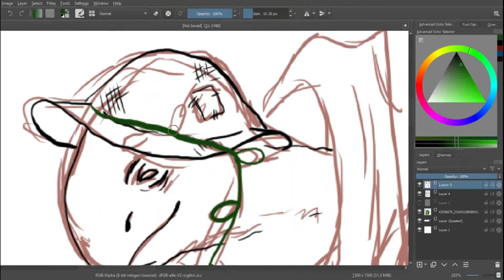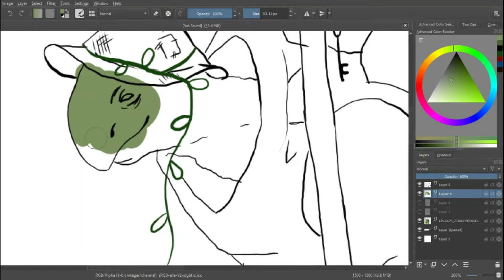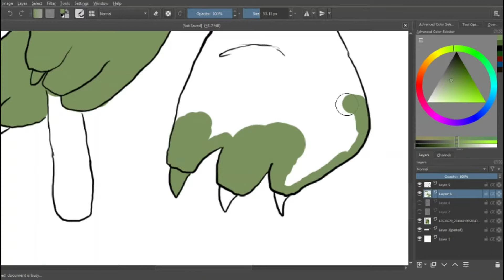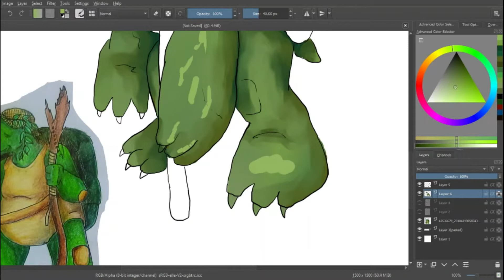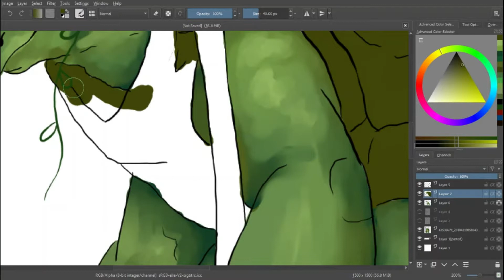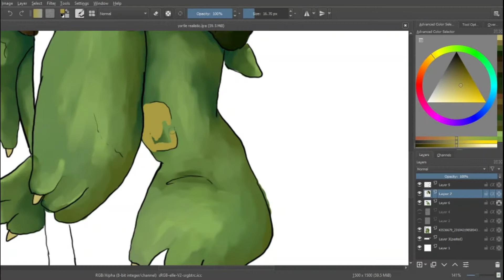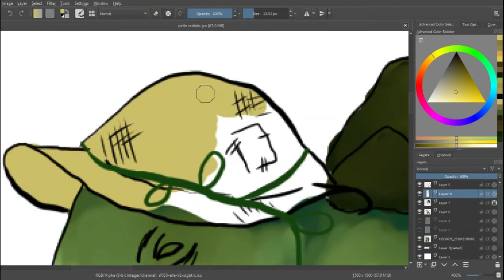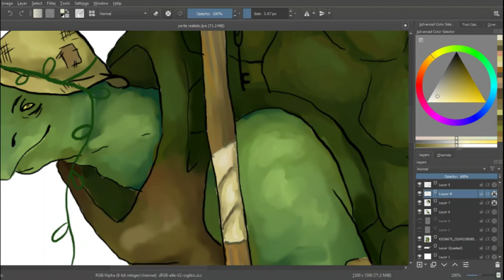The Worst DnD Character I've Made | Speedpaint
he is also the only dnd character ive made
but i love my tortle druid son